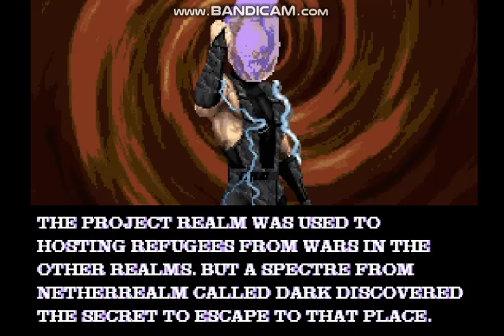Krossed Realms Project Season 2: Intro test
Primer prueba de la intro del juego. Bien sencillita. Seguramente no sea la definitiva, ya que quiza alguien que sea mejor con los sprites lo mejore. Pero la idea es esta...